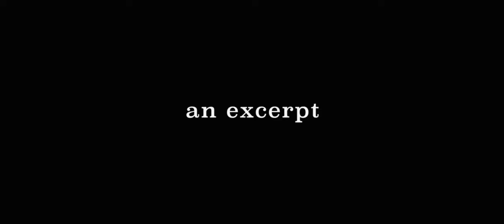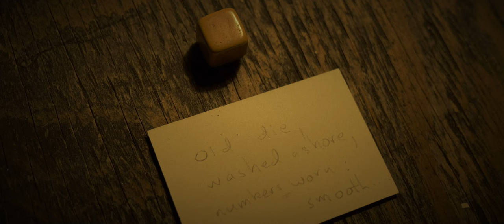Ceci n'est pas SFI. A documentary about the Santa Fe Institute / an excerpt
Interdisciplinarity, multidisciplinarity, transdisciplinarity — these practices are essential to confront the global problems of civilization. However, they are not readily available in the “common” academia.

Interdisciplinary communication promotes the complexity of scientific knowledge and keeps academic impulses alive and fresh. The Santa Fe Institute, an independent research facility, supports it by bringing humanists and natural scientists together to find bridges between their fields and skills. The film presents the Institute’s members and their experience of this specific collaboration, at the heart of which is the willingness to engage in mutual enrichment through diversified scientific perspectives.

In order of appearance: Fred Cooper, Artemy Kolchinsky, Tamara van der Does, David Krakauer, Cormac McCarthy, Patrisia Brunello, Jennifer Dunne, Laura Fortunato, Sid Redner, Paula Sabloff, Thomas Ashcraft, David Wolpert, Elizabeth Hobson, Geoffrey West, Andy Rominger, Peter Stadler, Tom Rael, Jerry Sabloff, Stefan Thurner, Cris Moore, Chris Kempes, Mirta Galesic, Tom Easterson-Bond, Bob Davis, et al.

Film by Karol Jalochowski
With music by Kajetan Jalochowski
Produced by Santa Fe Institute & Miller Omega Program
Synergy by Tim Taylor & Jenna Marshall
Ambient music & infrared footage by Thomas Ashcraft